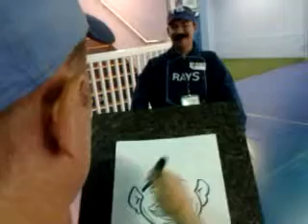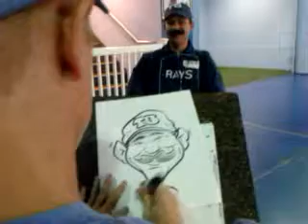Caricature Artist displays his skills.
Blair Family Fun Troupe Artist displays his skills in Tampa Florida